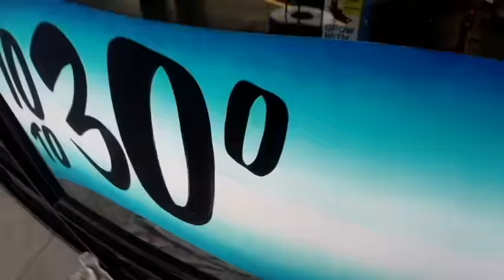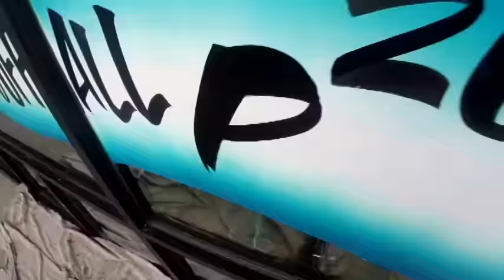WINDOW PAINTING TUTORIAL #113 Highlights & shadows. Thick& thin Outlining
As per the request of one of my subscribers I created this very detailed oriented video all in real-time showing how I do cartoon highlights and shadows. I also cover step by step thick and thin outlining. I hope everyone finds this helpful. With this video and also this one... I shouldn't have to go into detail about outlining again.